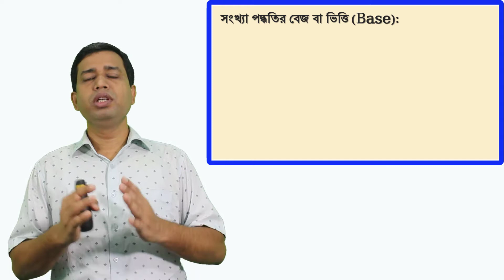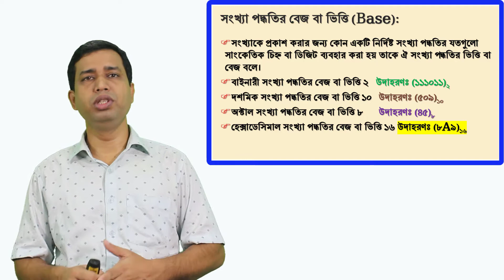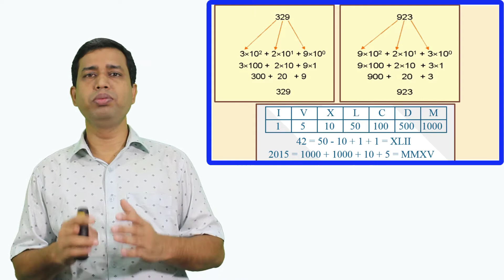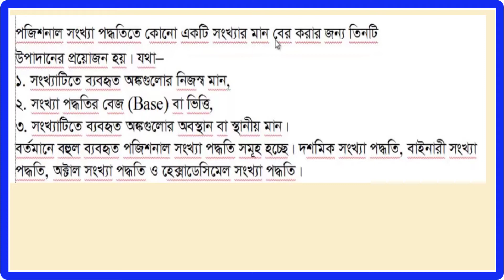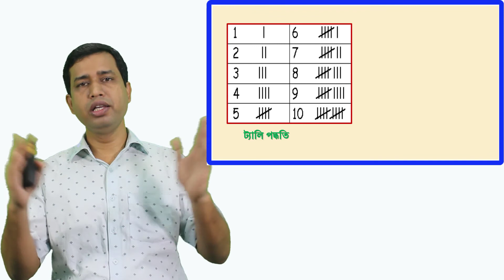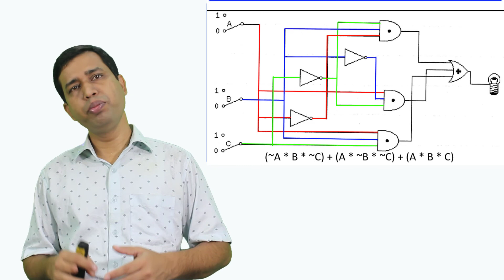Concepts of Number System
B.Ed (Hons.) 3rd semester
In this video the students will  learn the basic concepts of Number system and classification of it.